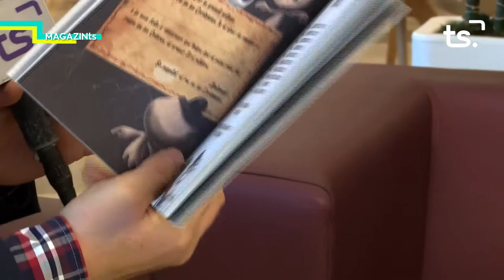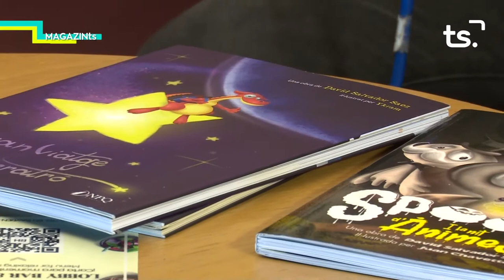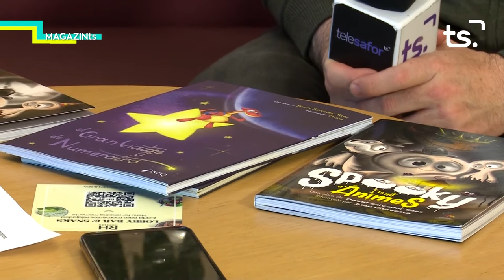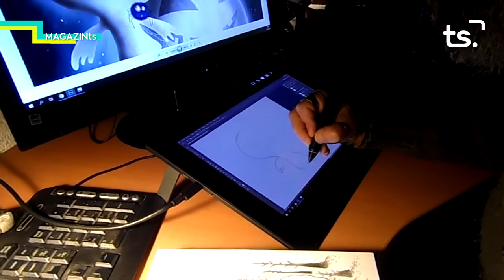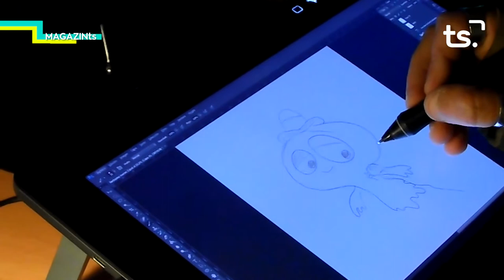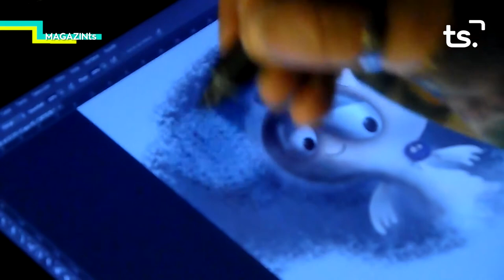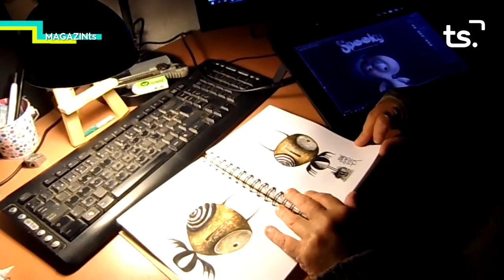MAGAZIN TS DIMARTS DAVID SALVADOR 2022 01 11